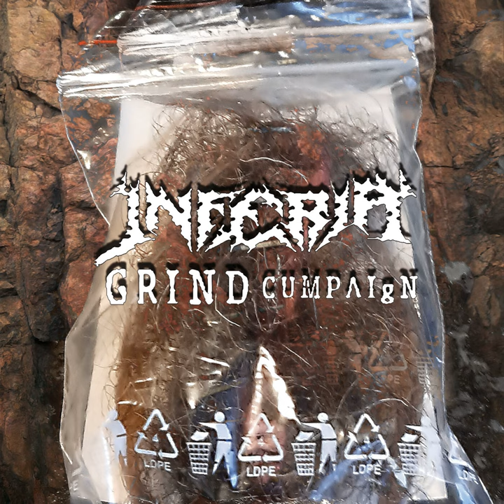Every Hole Dripping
Every Hole Dripping · Inferia

Grind Cumpaign

Composer, Writer: Hude Huttunen